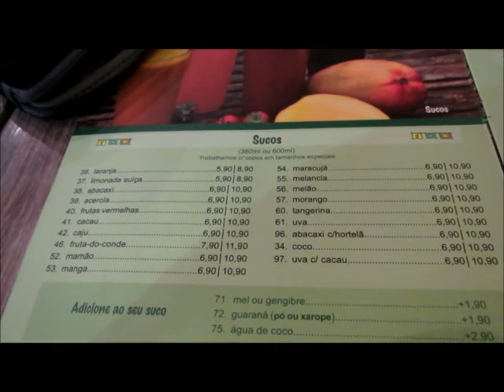Kittens and Puppies for adoption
Food fair on the street where they were also having a pets adoption tent. Cute kittens and puppies!